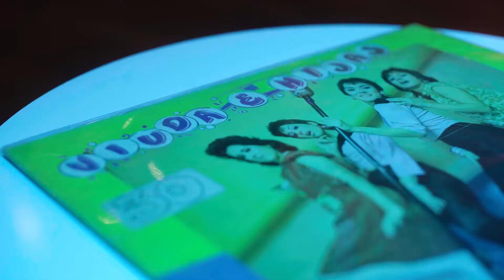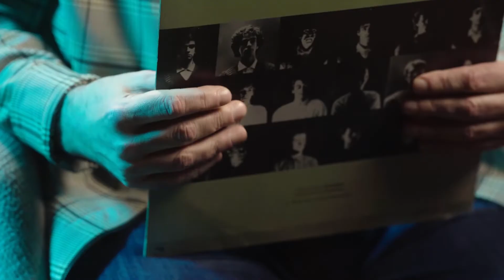Trailer - Los discos que nos cambiaron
Esta serie recorre cuatro discos emblemáticos en los años 80 (Silencio/ Los Encargados, Wadu Wadu/ Virus, Soles/Marilina Ross, y Viuda e Hijas de Roque Enroll con su primer disco) a través del relato de músicas y músicos, periodistas y bandas actuales que reconstruyen la memoria sonora de una generación. Fue realizada junto con el Ministerio de Cultura y el Centro Cultural Kirchner

Señal: Canal Encuentro
Número de episodios: 4 de 26 minutos
Año de realización: 2022